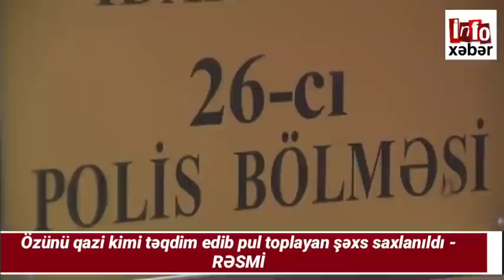Yekun xəbərlər bugün 08.02.2021, ( Xankəndidə qarşıdurma: Azərbaycana qarşı hansı oyun oynanılır? )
xeberler canli,
xeberler bugun,
xeberler yeni,
xeberler 2021,
xeberler azerbaycan,
xeberler az,
xeberler atv,
xeberler arb,
express xeberler,
bugunki xeberler,
heftesonu xeberler,
yeni xeberler,
xeberler karantin,
xeberler kriminal,
xeberler qarabag,
xeberler qeza,
resmi xeberler,
şok xeberler,
şou xeberler,
xeberler var,
vacib xeberler,
xeberler youtube,
az xeberler,
xeberler 2020 yeni,
xeber zamani,
xeber az bugun,
xeber azerbaycan,
xeber atv,
xeber baku,
gundem xeber,
xeber info,
xeber lenti,
milli xeber,
son xeber resmi,
resmi xeber,
şad xeber,
xeberler canli,
xeberler bugun,
xeberler bugun 2020 xezer,
xeberler yeni,
xeberler canli yayim,
xeberler son,
xeberler 2020,
xeberler azerbaycan,
xeberler az,
xeberler baki,
xeberler dunen,
bugunki xeberler,
bugun son xeberler,
xeberler herbi,